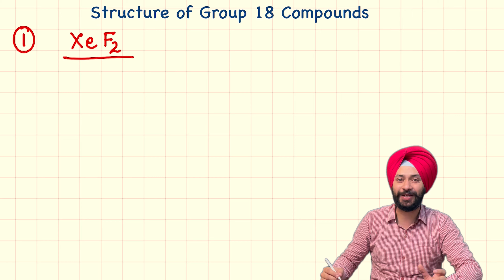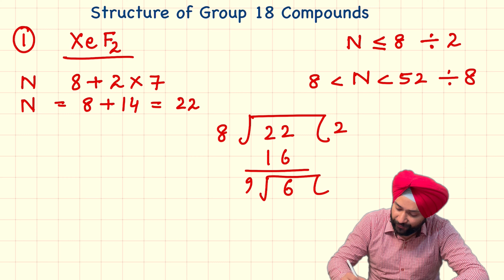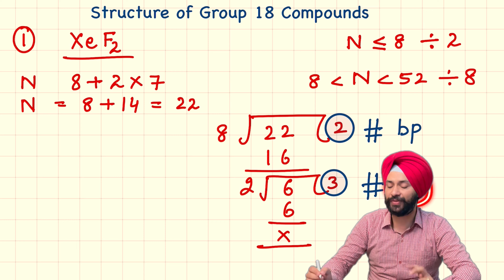Structure of Group 18 Molecules | Inorganic Chemistry | Class 12th | Noble Gases | Gagan Sir